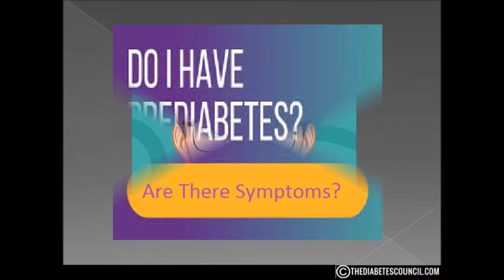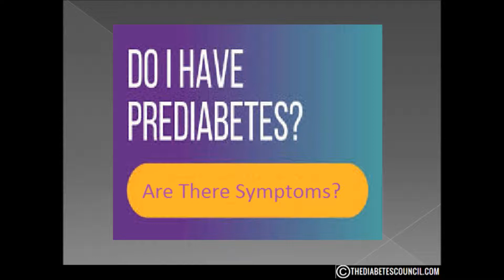Symptoms of Prediabete: How Do I Know I Have Prediabetes?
▸▸▸ Enroll in our Detox Course for Diabetes Enroll in our new Detox Course and learn How to Heal using a Holistic Approach plus more. Get my diabetes guide to better manage your blood sugar levels

A shocking 9 out 10 people who have prediabetes, don’t’ know they have it.  I was one of those 9.  Why?  Well, Almost all medical journals I have researched on this topic have concluded that in general terms prediabetes has no symptoms.  However, Dr Ashita Gupta says  if you have certain signs of type 2 diabetes in a less severe form, you could have a diagnosis before it becomes type 2.

So if you experience any of the following, just 1 of them, it would be good idea for you to ask your doctor to check your glucose.

BLURRY VISION

Sudden spikes and dips in your blood sugar (which are common in those with pre-diabetes) can impair your eye’s ability to bend and focus, leading to blurred vision, says Gupta. The blurriness should go away once you get your sugar levels back into normal range.

EXCESSIVE THIRST

One of the more well-known signs of pre-diabetes and diabetes, excessive thirst occurs in response to the surplus sugar in the blood. Your body attempts to flush the excess into the urine, which means you’ll need to go more often than usual. This in turn can cause dehydration, making you feel thirsty

STUBBORN WOUNDS OR INFECTIONS

High blood sugar can slow your circulation, so skin takes longer to repair itself. As a result, minor bruises and cuts might take longer than usual to heal, says Gupta. The condition can also promote the growth of bacteria and fungi, which may lead to repeat infections, adds Gupta, especially of the skin or vagina, like urinary tract infections.

EXTREME FATIGUE

Your body uses blood sugar for fuel. But pre-diabetes causes insulin resistance, which means your body isn’t able to efficiently convert the glucose in your blood into energy, leaving you with severe fatigue—and sometimes even flu-like symptoms, says Gupta.

SUDDEN, UNEXPLAINED WEIGHT GAIN OR LOSS

When the body is unable to get the energy it needs from blood glucose, it starts burning other things for fuel, resulting in weight loss, even if you’re not on a diet or working out, says Gupta. On the other hand, insulin resistance can make you feel hungry, which can cause weight gain.

DARKENED AREAS OF SKIN

High insulin levels can speed the rate at which skin cells reproduce, leading to a condition called acanthosis nigricans. It occurs when skin on the back of the neck, under the arm, or in the creases of your elbows begins to darken and take on a smooth or velvety feeling, explains Gupta.

If you feel you experience any of these signs, I suggest you make an appointment with your health care provider and tell them you have a concern about diabetes.  You should then be given at the very least a glucose screening and hopefully even an A1C test.  You may not have anything, but what’s the harm in a small test to find out?